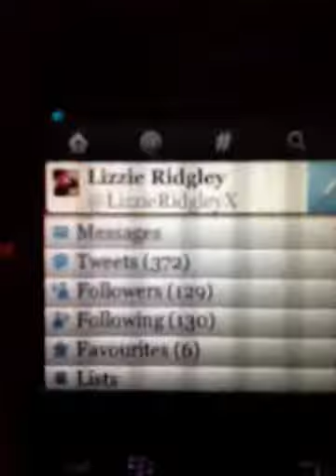The Cream Tea Video Podcast #1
An unexpected new video shows some of the members of Owl Splatter in a podcast telling the world about some of their most funny storys and gaming info. Please post your questions to the twitter acounts shown in the video and a happy new year to you all.